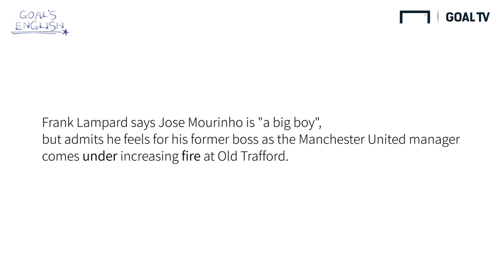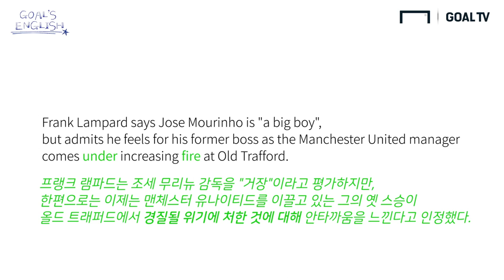경질위기에 놓인 무리뉴?? 어떻게 표현할까요? [Goal's English]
경질위기에 놓인 상황을 어떻게 표현하나요?
물오른 류쌤의 축구 영어 강의
지금부터 함께 하시죠